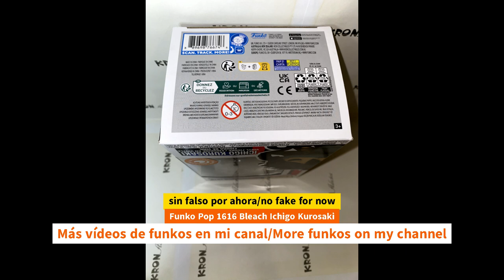Unboxing Funko Pop 1616 Bleach Ichigo Kurosaki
Unboxing Funko Pop 1616 Bleach Ichigo Kurosaki unboxing Funko Pop